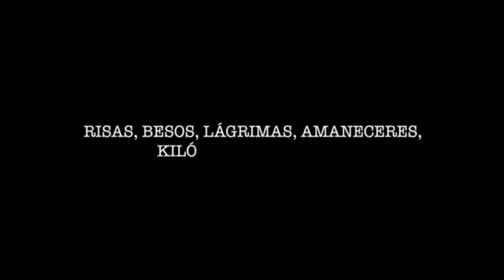Beetle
15 de abril de 2011